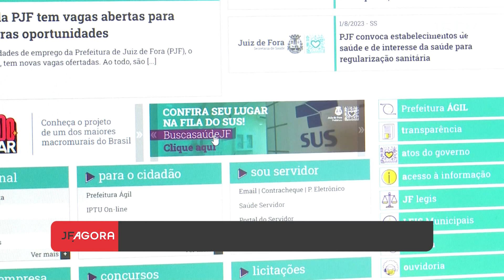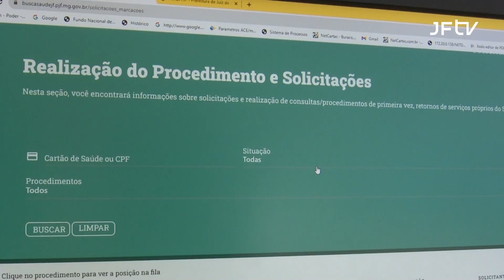Sistema da Secretaria de Saúde trouxe mais transparência para fila de espera do SUS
O SISTEMA ESTÁ DISPONÍVEL NO SITE DA PREFEITURA OU PELO BUSCASAUDEJF.PJF.MG.GOV.BR.